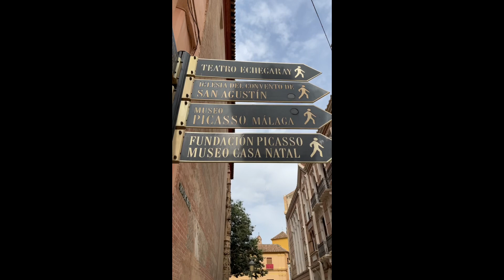Top 5 2022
Linkedin: 'Kam Hussain UCL' (where i post a lot of updates)

Follow my brand @holstrap on all social media channels!